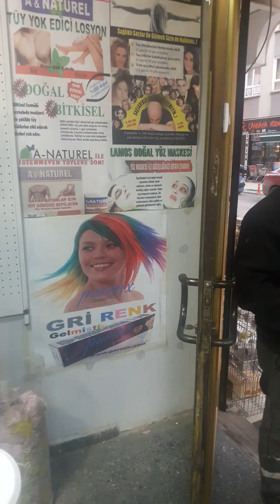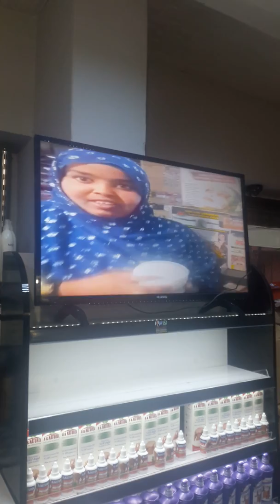Esmeri Beyazlatan Maske Lamos